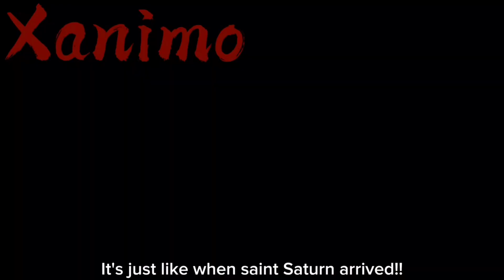ONE PIECE LUFFY VZ GOROSEI ANIMACION